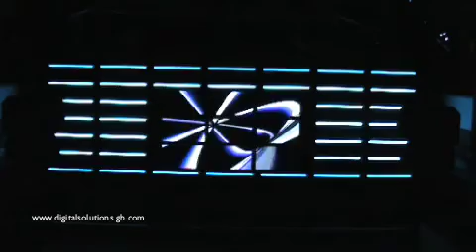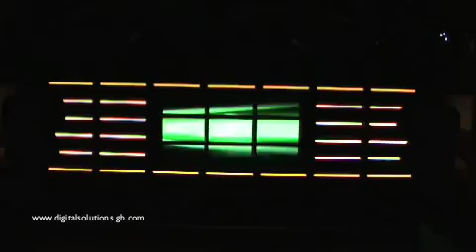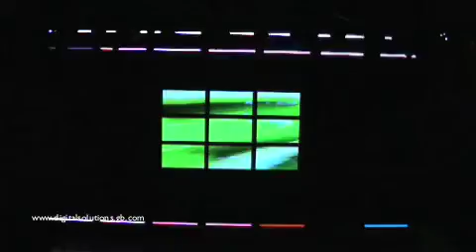The Pier LED wall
The Pier Nightclub Worthing main feature wall using 72 No. 1 meter led battens and 9No. 42" plasma screens controlled by Showcad and Arkaos. Installed by Digital Solutions 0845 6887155 programed by Gareth Knight